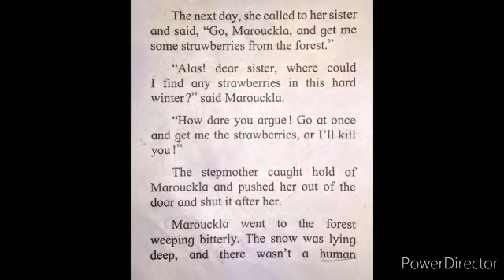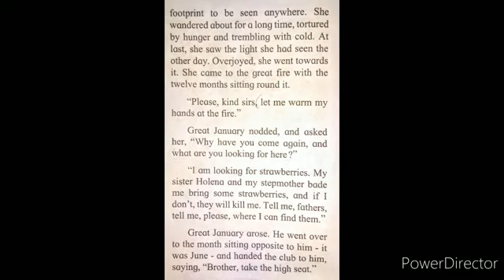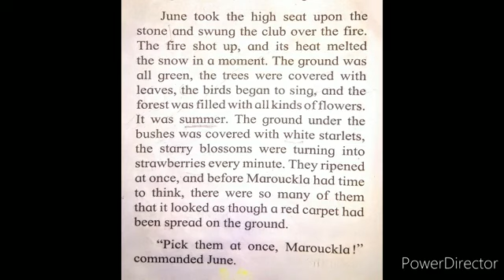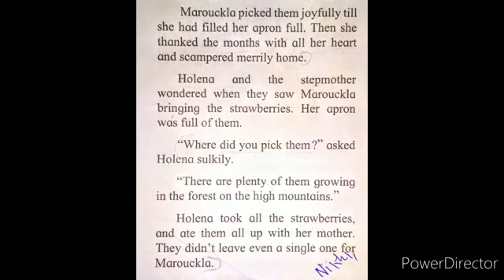Std. 5th - English - 06.07.2020 - Part 2